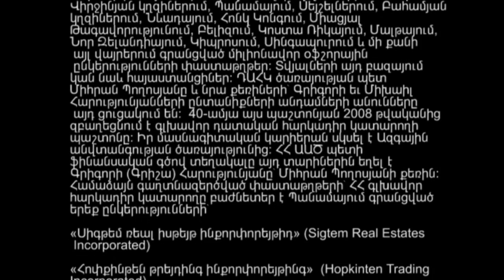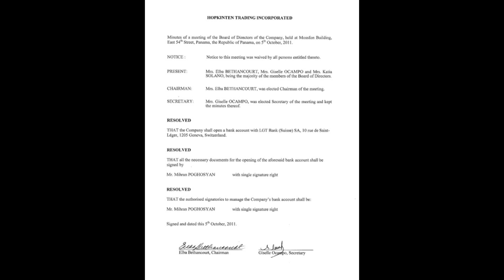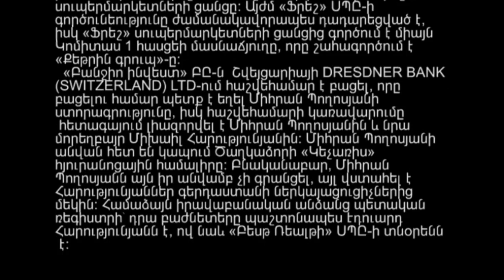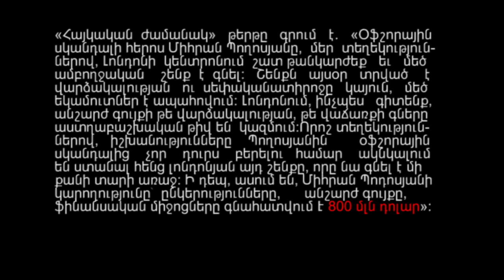ԴԱՀԿ-ի Միհրան Պողոսյանի օֆշորային ընկերությունները և հաշիվները շվեյցարական բանկերում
միհրան պողոսյան դահկ հարկադիր օլիգարխ հարուստ մեծահարուստ թալանչի ստոր տականք ազգի դավաճան հայ Հայաստան իշխանավոր պաշտոնյա չինովնիկ քեթրինի միհրան   mihran poghosyan mihran poxosyan mihran poxosian dahk oligarx oligarch harkadir harust mecaharust talanchi stor takanq azgi davachan haj hay Hayastan Hajastan ishxanavor tashtonya chinovnik qetrini mihran мигран погосян олигарх богатый подлый предатель армянин Армения чиновник